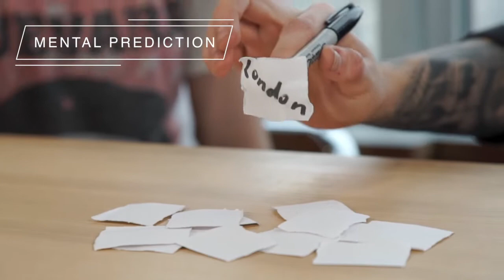Static Marker/スタティックマーカー